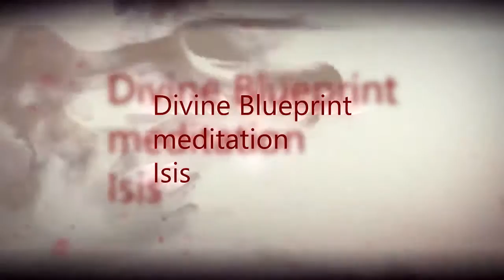Isis Divine Blueprint Meditation